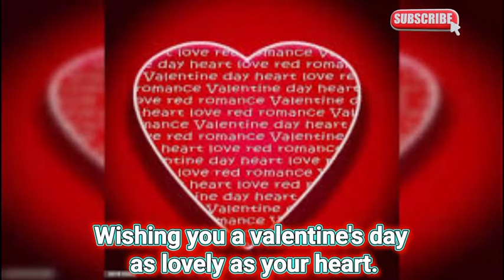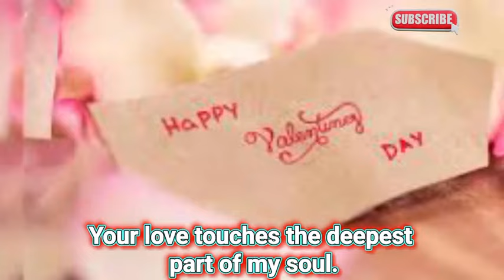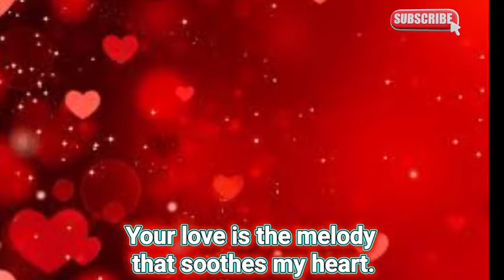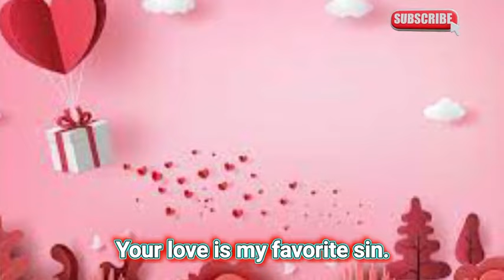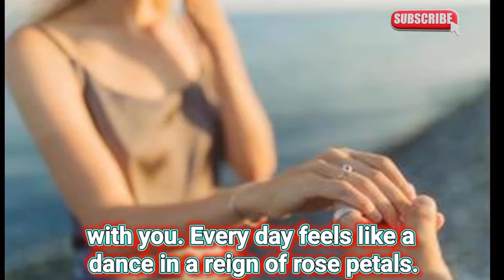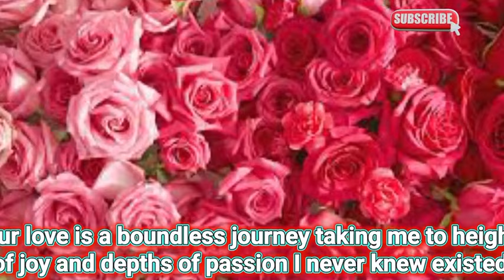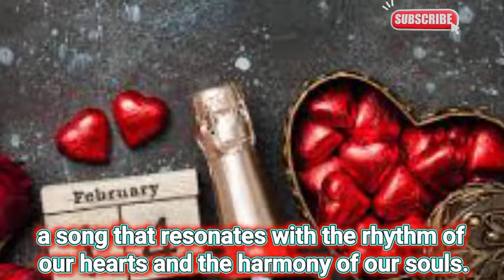200 Heartfelt Valentine's Day Wishes for Your Lover | Romantic Messages & Flirty Quotes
Amazon.com

200 Heartfelt Valentine's Day Wishes for Your Lover | Romantic Messages & Flirty Quotes"

Description:
Looking for the perfect words to express your love this Valentine's Day? Look no further! In this video, we've compiled 200 heart-touching and flirty Valentine's Day wishes to share with your special someone. Whether you're celebrating a new romance or cherishing years of love, these messages are sure to make their heart skip a beat. From sweet and romantic to playful and flirty, there's something here for every type of relationship. Share the love and spread the joy with these heartfelt Valentine's Day wishes!